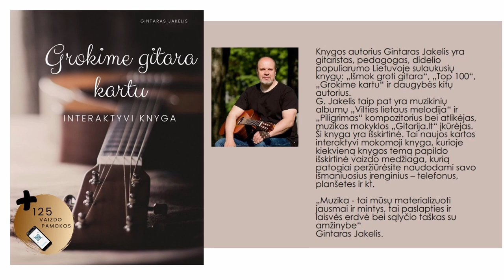Gitaros pamoka - ŽAVINGAS ARPEDŽIO 🎸 Mokomės groti gitara kartu.